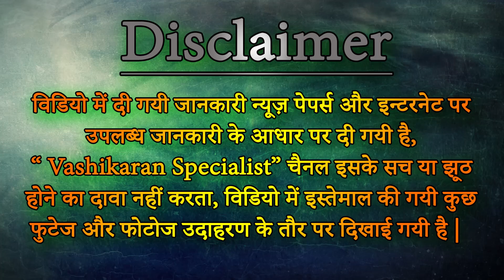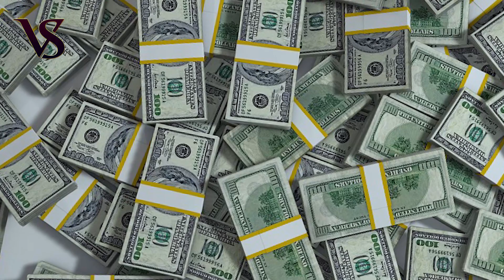Saptahik Raashiphal || आपकी राशि ही बनाएगी आपके बिगड़े काम || Vashikaran Specialist